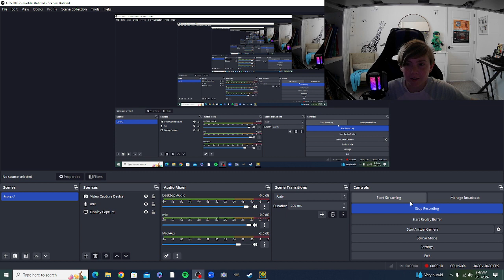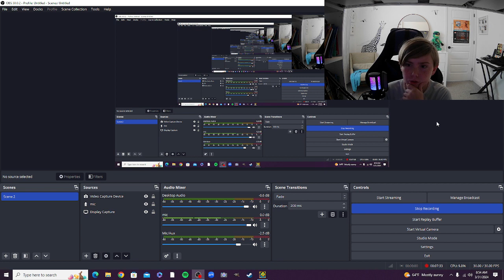WHAT IS IT 100% (2024 Demon Grind #3) | Geometry Dash